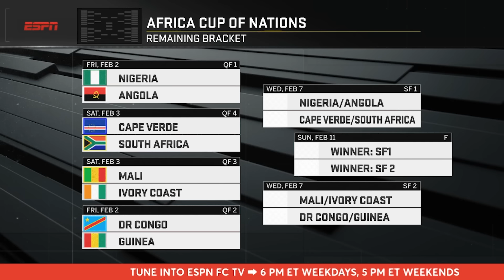MORE UPSETS? 👀 Predicting the Africa Cup of Nations quarterfinals | ESPN FC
The ESPN FC Live crew reflect on an Africa Cup of Nations tournament full of shocks and surprises, and try to predict the winners from the quarterfinals.

AFCON quarterfinals in full:
Nigeria vs. Angola
DR Congo vs. Guinea
Mali vs. Ivory Coast
Cape Verde vs. South Africa